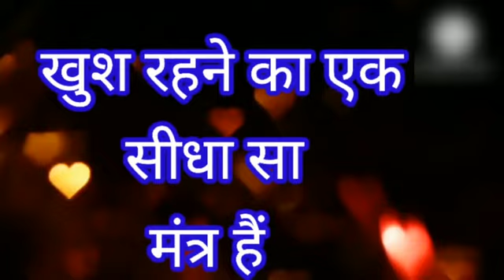Khush rehne ka ek seedha sa mantra hai | Mann ki awaz By Deepaligaur inspirational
Deepali Gaur